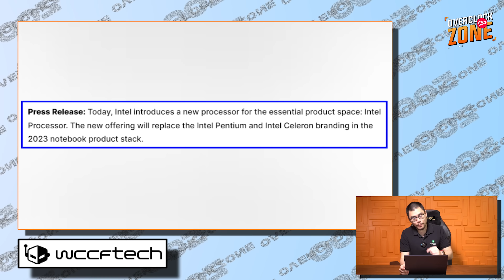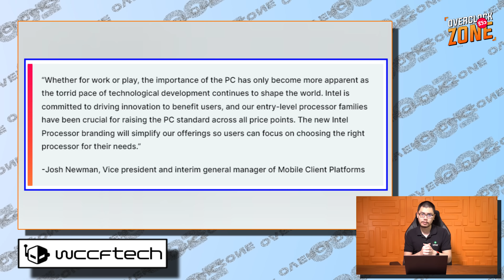ปิดตำนาน Intel Pentium & Celeron หลังทำตลาดมา 30 ปี - เปลี่ยนชื่อเป็น "PROCESSOR" แทน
Intel Pentium และ Celeron เป็นชื่อที่วัยรุ่นยุค 90s จะต้องคุ้นเคยกันเป็นอย่างดี เนื่องจากตอนนั้นมันเป็น Processor ที่ได้รับความนิยมสูงมาก ซึ่งทำตลาดมาเป็นระยะเวลาเกือบ 30 ปี .. ปัจจุบันนี้เราอาจจะไม่ค่อยได้ยินชื่อมันซักเท่าไหร่ เพราะ Intel นั้นได้มีการเอาสองชื่อนี้ไปทำตลาดกับสินค้าราคาประหยัดเป็นหลัก และล่าสุดนี้ทาง Intel ก็ออกมาบอกแล้วว่า Intel นั้นจะยกเลิก Line up ทั้งสองรุ่นนี้ไปเลย และจะเปลี่ยน Line Up CPU รุ่นงบประหยัดเป็น Intel Processor แทน .. งานนี้ต้องรอดูนะว่าจะมีชื่อต่อท้ายว่าอะไร ถ้าเรียก Processor เฉยๆเนี่ย บอกได้เลยมีงงเป็นไก่ตาแตกกันแน่นวล